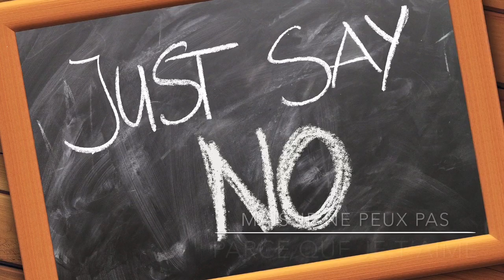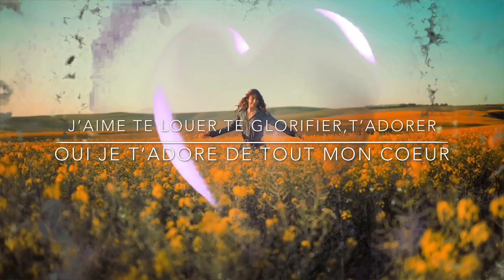Parce que je t’aime, album AMEN, Séraphina Makissossila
Musique chrétienne 100% gratuite, adoration
Nous voulons dire Amen à sa parole, Amen à ses commandements, Amen à sa venue, Amen à tout ce qu'Il est, c'est Lui qui est le véritable Amen!